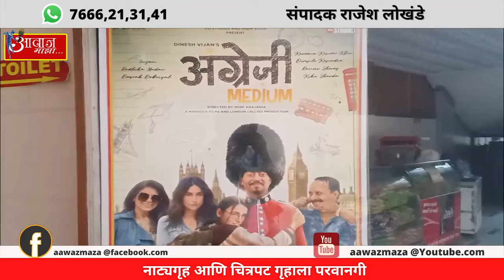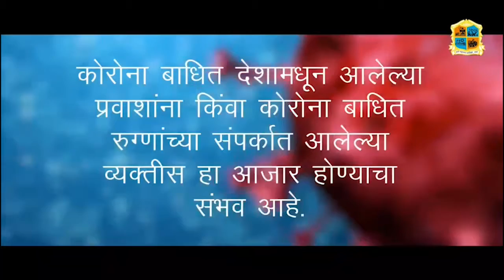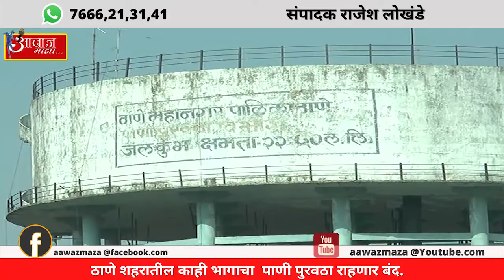Today's News Bulletin | 5 Nov 20 | Marathi Batmya | Thane News | न्यूज बुलेटिन | Aawaz Maza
आवाज माझा वरील एखादी बातमी पहाण्यासाठी
आमच्या Youtube Channel ला

▶️ नाट्यगृह आणि चित्रपट गृहाला परवानगी दिली असली तरी चित्रपट प्रदर्शित होत नाहीत तोवर वाट पहावी लागणार- विजू माने

▶️ ठामपा अधिकारी आणि कर्मचाऱ्यांना साडेपंधरा हजार सानुग्रह अनुदान.

▶️ बनावट डॉलर्स एक्सचेन्ज करण्याच्या नावाखाली लाखोंची फसवणूक करणाऱ्या दुकलीला अटक.

▶️ ठाणे शहरातील काही भागाचा  पाणी पुरवठा राहणार बंद.

 ▶️ सॅन २०२०-२१ आर्थिक वर्षातील मालमत्ता कर वेळेत भरण्याचं पालिका आयुक्तांचं आवाहन.

 NEWS CHANNEL
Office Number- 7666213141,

संपादक
राजेश लोखंडे

अधिक माहितीसाठी आमच्या वेबसाईट आणि सोशल हॅंडल्सला नक्की भेट द्या :

► ठाणे, कल्याण, डोंबिवली आणि मुंबईसह देश-विदेशातील सर्व घडामोडींचे सुपरफास्ट अपडेट्स पाहण्यासाठी Aawaz Maza - आवाज माझा या आमच्या YouTube चॅनलला सबस्क्राईब करा ;

For any inquiries and suggestions please email or call us.